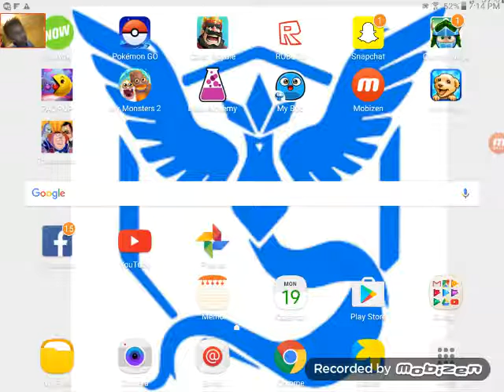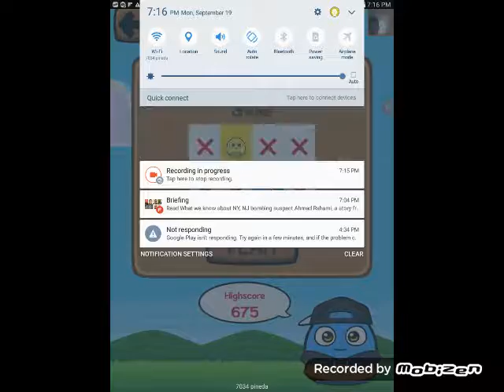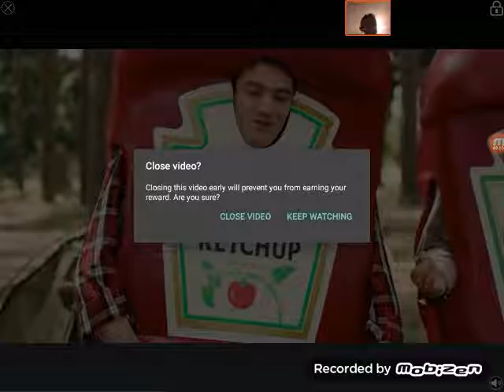Let's play my boo part 3 finally get to play it.